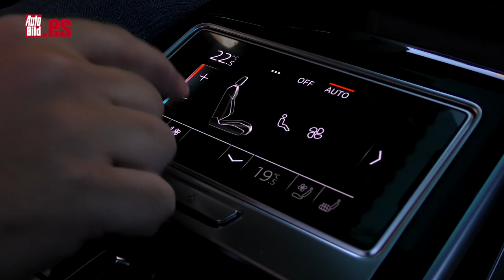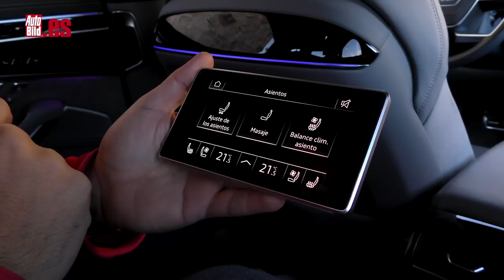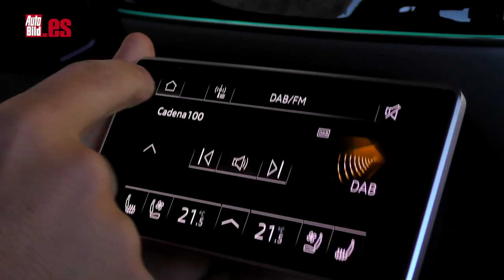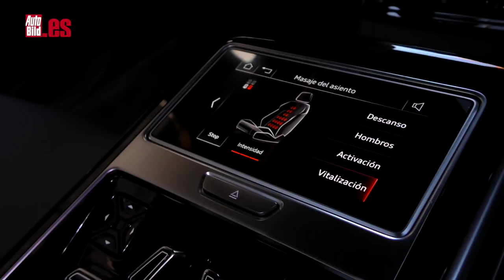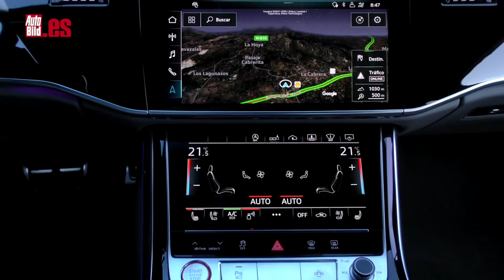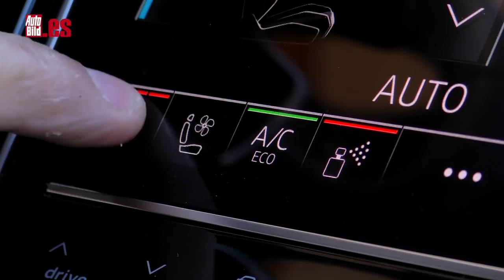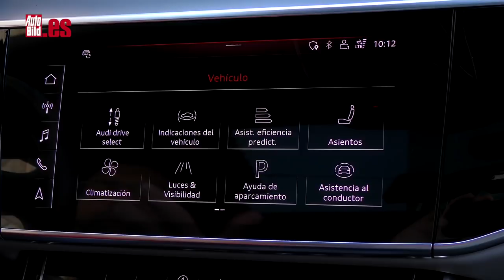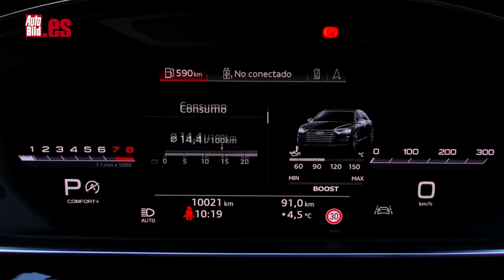AUDI S8 2021 | PRUEBA a FONDO | ¿MEJOR que un BMW M760Li o un MERCEDES Clase S?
Probamos a FONDO a una superberlina de LUJO y MUCHOS CABALLOS: el AUDI S8 2021. En total reúne bajo su capó a 571 CV derivados de un V8 sobrealimentado que es pura explosividad. Por dentro ofrece una calidad de auténtico sibarita y es lo que nos hace preguntarnos. ¿Cómo es mejor sacarle partido a este Audi S8? ¿Al volante y con traje de piloto o con traje de negocios en su fila trasera?

Es difícil describir la sensación de lujo y la atmósfera que se respira aquí detrás. Las de un Serie 7 o un Mercedes Clase S son mejores? Llegamos ya a un nivel en el que todo se iguala y es cuestión de gustos. Desde luego solo te digo que estos asientos son mucho más cómodos que los que muchos tienen en su salon.

El Audi A8 nunca ha tenido versión RS, pero en la práctica, ese honor recae en el Audi S8, la versión más deportiva y prestacional de la gama. Vivimos en un tiempo en el que los diseños se están radicalizando y muchas veces se abusa de grandes tomas de aire, enormes alerones, una exageración estética que hace que sea más complicado encontrar auténticos lobos con piel de cordero.

Al principio os preguntaba qué os pondríais para disfrutar de un coche así, si un traje o un mono de piloto. La verdad es que esa dualidad es la que mejor define a este S8, porque dependiendo del día te puedes poner uno u otro, ya que esta berlina de lujo se puede convertir en un coche de sensaciones muy deportiva, gracias a un chasis que parece de otro mundo, o en un rutero incansable, tan rápido como confortable. Cuesta 160.000 euros, un precio acorde con lo que se mueve en la competencia de BMW y Mercedes.